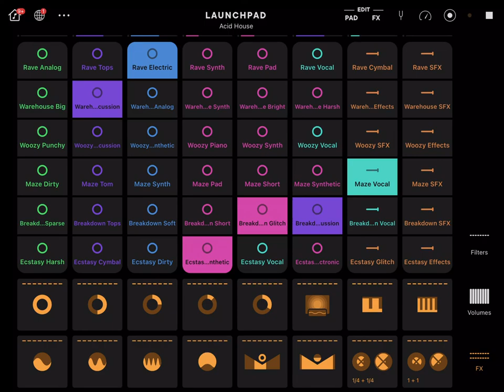TWITCH SAFE -- 1 hour of AI generated acid house and beats